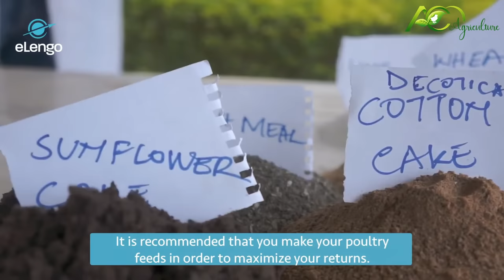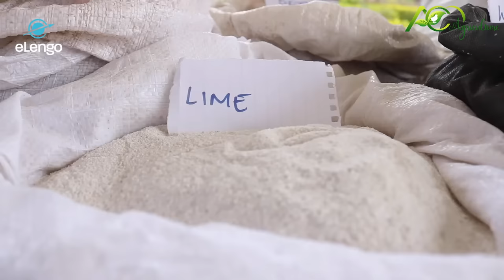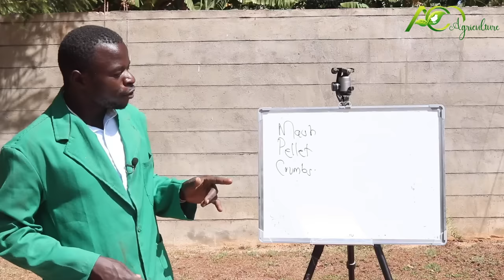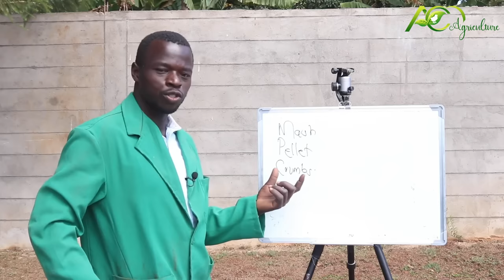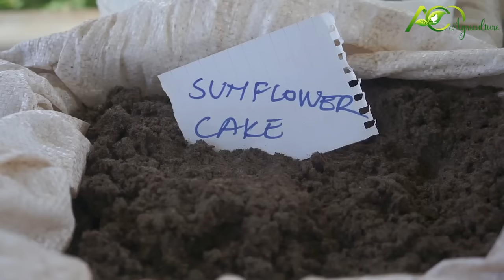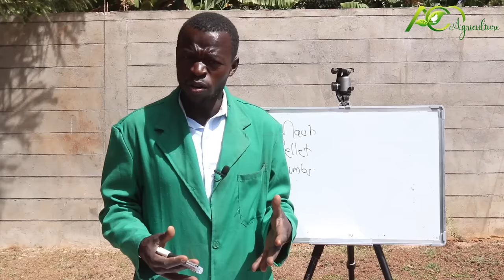Stop Buying Chicken feed | Make your Own | Here is my Solution Part 1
This video is a simple way of making your own chicken feed